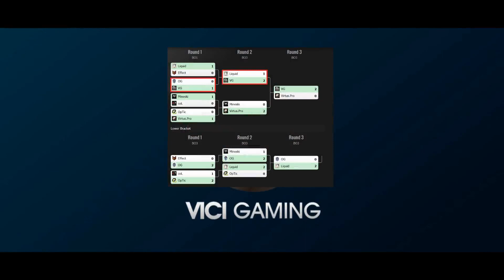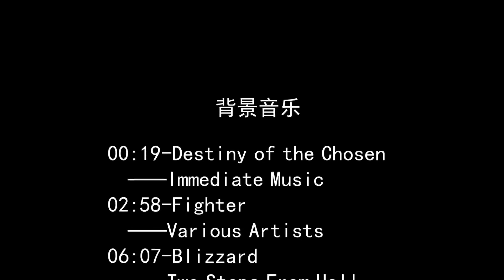【天下DotA】（第27期）2018年ESL One卡托维兹——VG vs Liquid